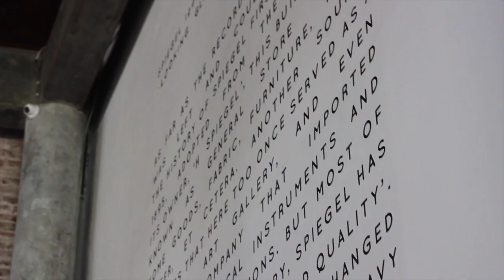ONE FINE DAY: KOTA LAMA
Location: Kota Lama, Semarang.

I went to Semarang last week to meet my friends, a little reunion. We spent a day in Kota Lama which (as Ditha said) is the centre of Semarang City.

I didn't shoot many footage for the video (*new youtuber alert*), sorry about that! But I want to let you know that the area is beautiful and you should visit it when you come around Semarang!
I will blog about it too so make sure to check on my blog for full story.